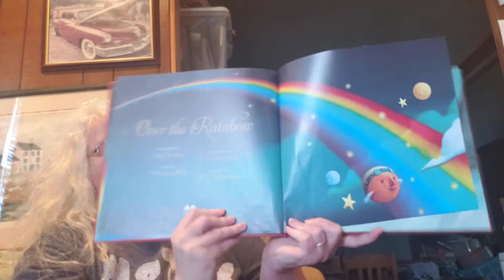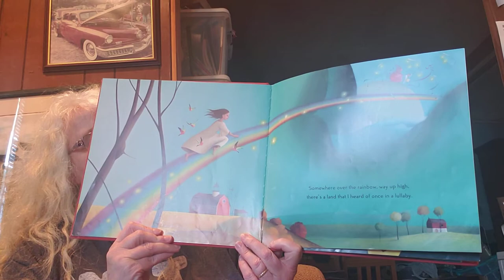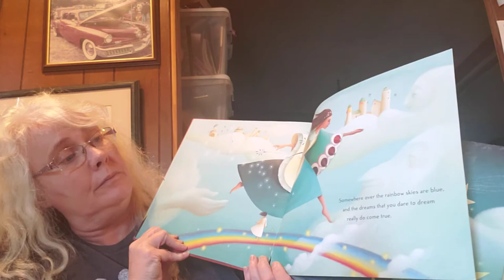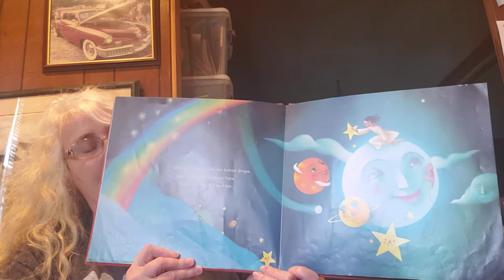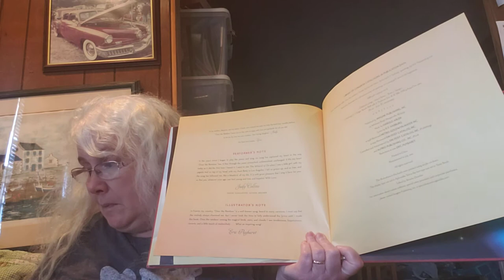Over the Rainbow Performed by Judy Collins Paintings by Eric Puybaret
Published by Imagine Publishing Company